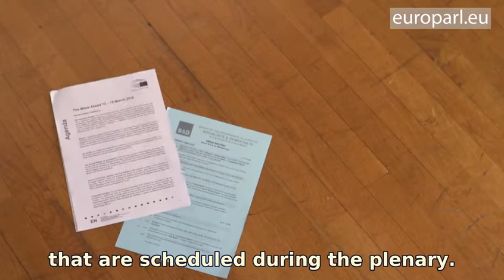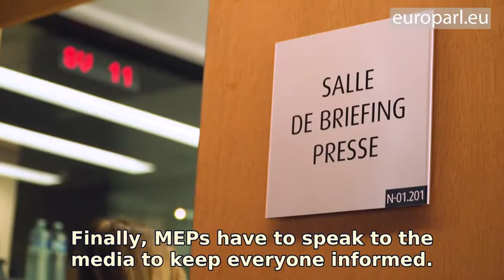Backstage of a plenary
Behind the scenes of the plenary sessions of the European Parliament, MEPs have a lot to do: political group meetings, coordinator meetings, committee meetings, delegation meetings, press conferences and interviews. The reason is simple: when they’re not sitting in the hemicycle, they have to prepare the votes and the positions they want to defend.